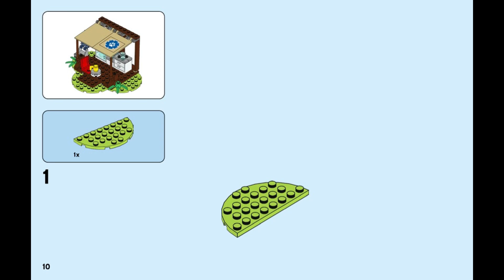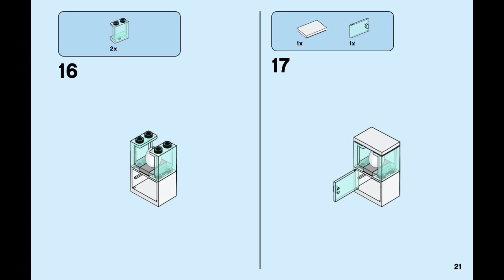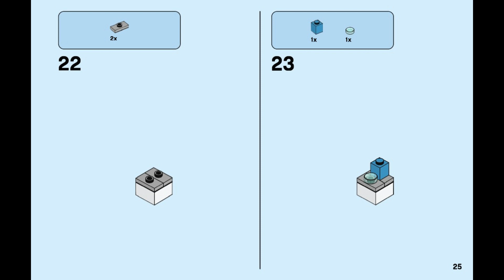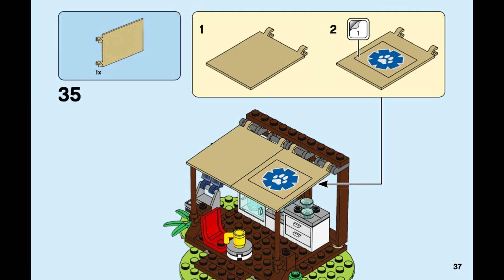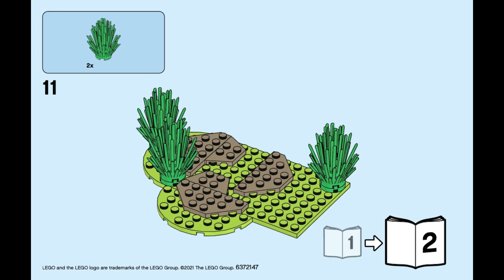60302 Instrucciones para la Operación de Rescate de Vida Silvestre LEGO - Fase - 1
60302 Instrucciones para la Operación de Rescate de Vida Silvestre LEGO - Fase - 1